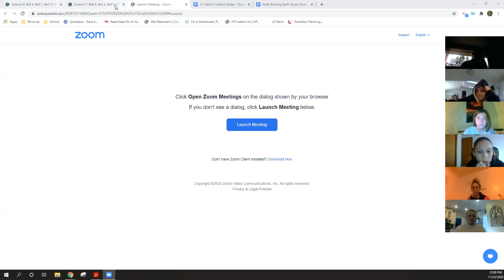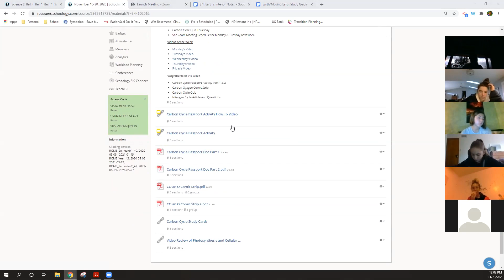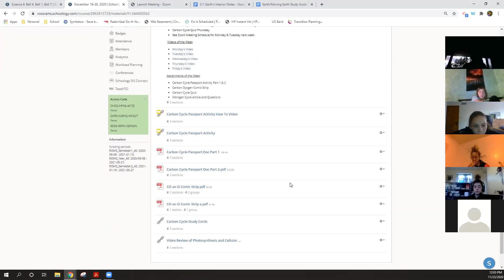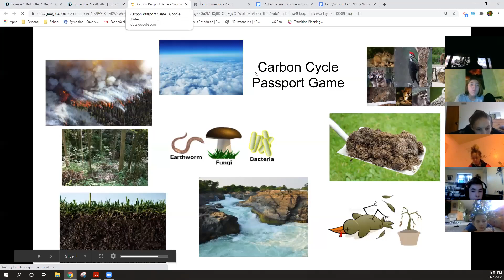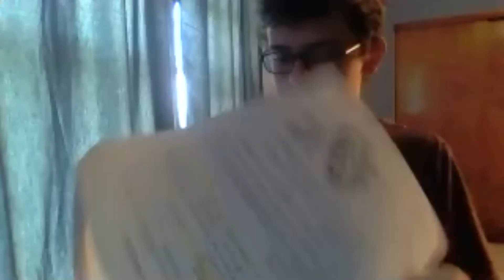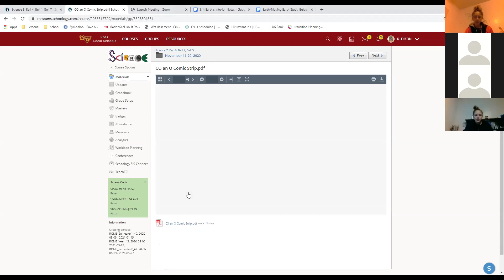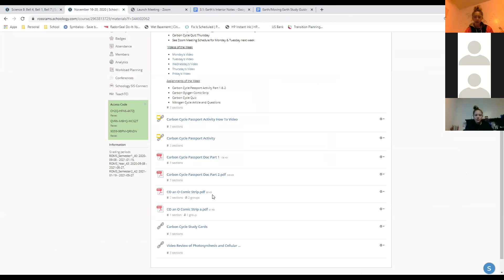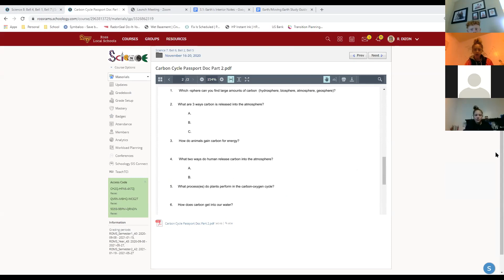7 November 23, 2020 Bell 5